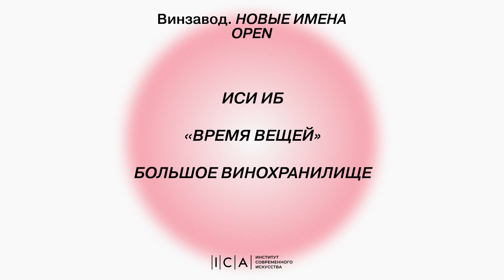ВИНЗАВОД.OPEN 2021: Институт современного искусства Иосифа Бакштейна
Станислав Шурипа, куратор выставки «Время вещей» в рамках Винзавод.Open отвечает на два вопроса. Что посетители увидят на выставке Винзавод.Open и какое значение проект имеет для их институции;

Винзавод.Open — крупнейший проект поддержки образовательных инициатив в сфере современного искусства. В выставочной программе 2021 года участие принимают: Институт БАЗА, Московская школа современного искусства, Британская высшая школа дизайна, Институт современного искусства Иосифа Бакштейна, Школа современного искусства «Свободные мастерские» ММОМА, Факультет современного искусства Высшей школы «Среда обучения» и Мастерская режиссуры игрового фильма С.С. Соловьева ВГИК.
Выставочную программу дополнит параллельная, которую, помимо институций-участников, представят Школа фотографии и мультимедиа им. Родченко, Центр Art&Science Университета ИТМО и Фонд «ПРО АРТЕ». Она охватит дискуссии, конференции, межинституциональные мероприятия, экскурсии, защиты, доклады, спектакли, перформансы и презентации.
Выставка продлится до 25 июля 2021 года.